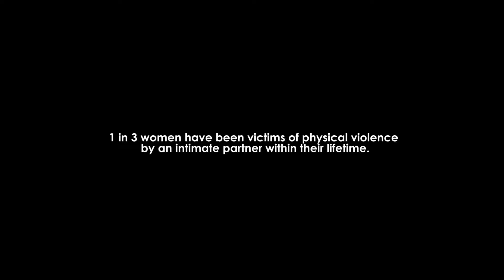Domestic Violence PSA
Domestic violence is never okay. If you or anyone you know have been affected by this, don't hesitate to get help.